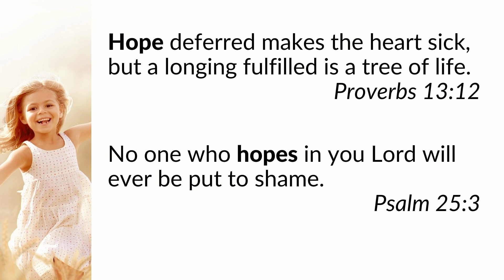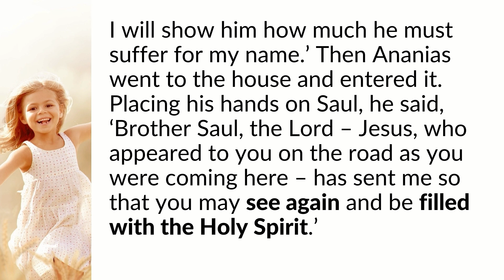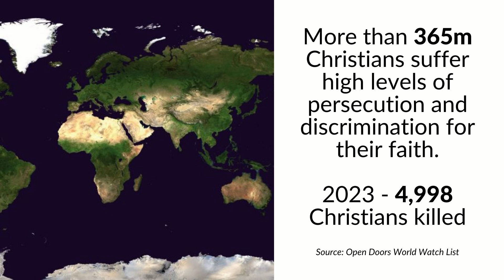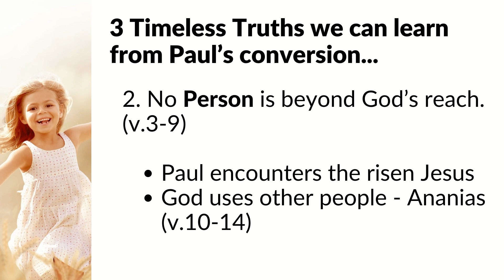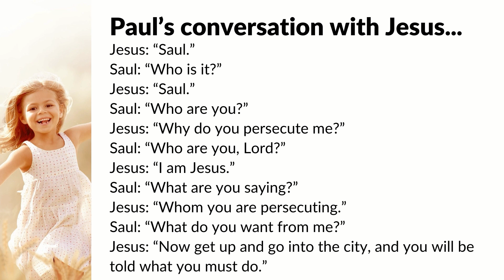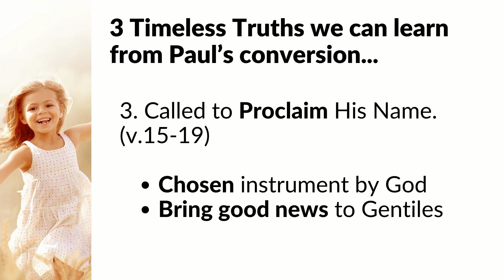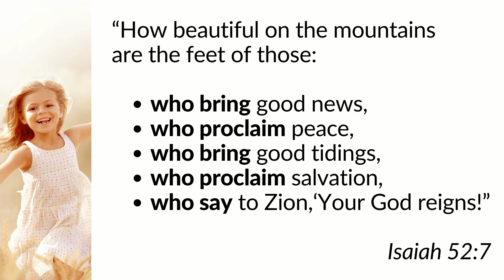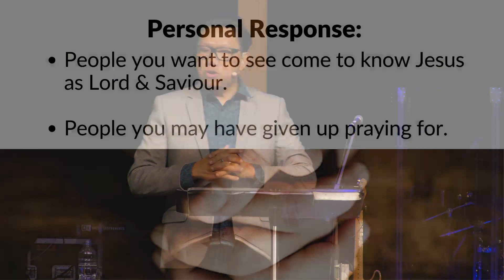Ever Hopeful | Jonathan Anthony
Sermon by Jonathan Anthony at Mount Pleasant Baptist Church.

Join us at Mount Pleasant Baptist Church, where our doors and hearts are open to all. Whether you're new to faith or just new to Perth, you'll find a warm welcome here. Experience our diverse and united community in Christ.